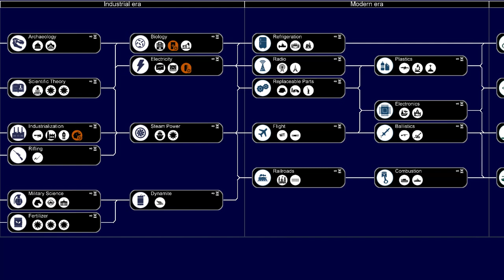Unciv Gameplay Trailer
An open-source reimplementation of the most famous civilization-building game ever - fast, small, no ads, free forever! Build your civilization, research technologies, expand your cities and defeat your foes!